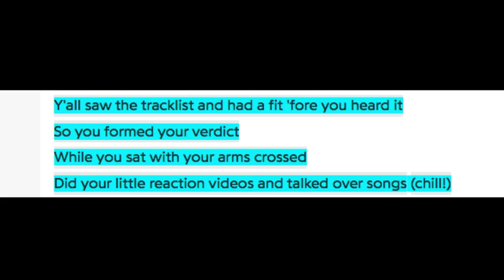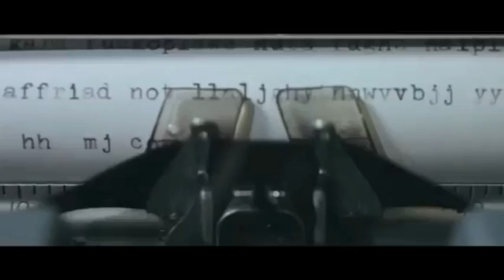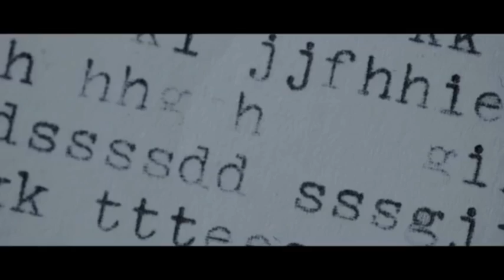Eminem vs Criticism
What do you think about Eminem's inability to take criticism?

Less than 24 hours after the release of Eminem's epic "Chloraseptic (Remix)" and Bizarre's claim that Eminem was dissing Joe Budden, Budden himself has responded to the D-12 rapper's emphatic call-out.

First, let's remember what Bizarre first said about the matter. In a couple of tweets from yesterday, the often comical rapper wrote, "Never bite the hand feed u.. I never like to do anyway chump @JoeBudden" and that Budden should, "Make sure u keep up that same Energy @JoeBudden dont get Quiet now..🖕🏿 fucking clown." Ouch.

Bizarre's tweets were taken to be a confirmation that Em's remix, which finds him dissing critics of his Revival album, was aimed in part at Budden. The bars people believe he's talking about could, in fact, be responding to Budden's video criticizing the Detroit rapper's new project.